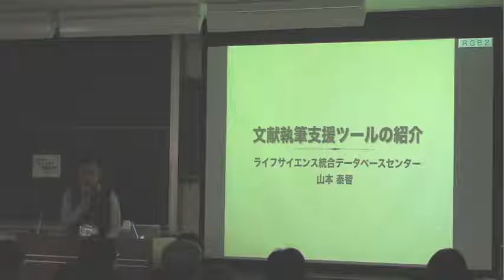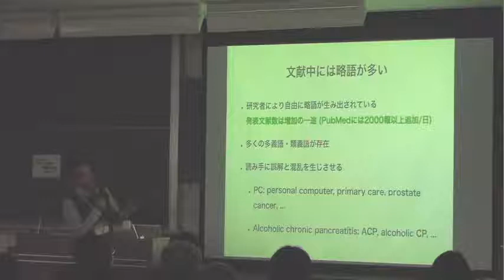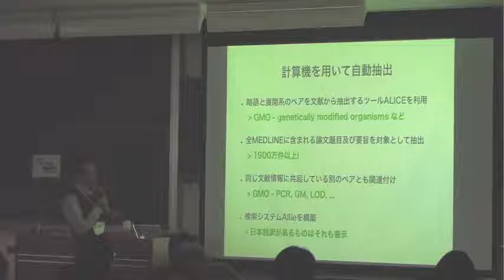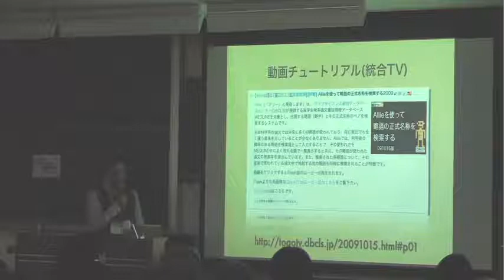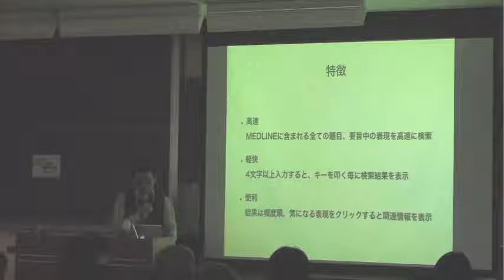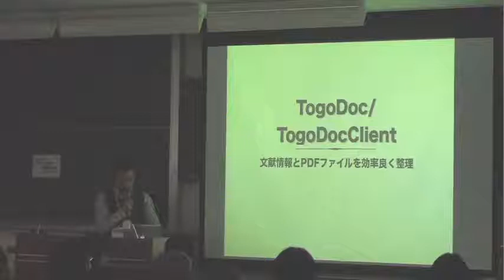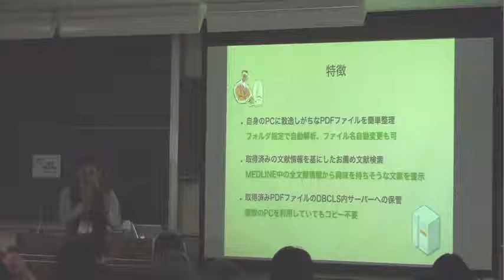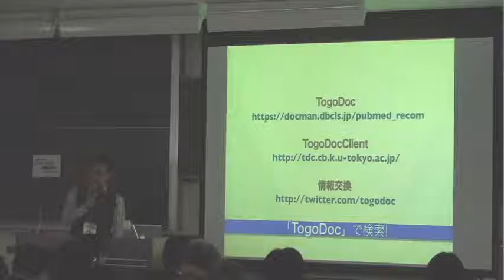文献執筆支援ツールの紹介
本日は2010年3月29日に行われた日本農芸化学会 2010年度大会 ランチョンセミナー「情報整理術2010 〜文献とデータを賢く管理する〜」からライフサイエンス統合データベースセンター  山本 泰智 特任研究員による「文献執筆支援ツールの紹介」をお送りします。
統合データベースプロジェクトで提供している文献執筆支援サービス、略語とその展開形を検索可能なAllie、英語論文中に頻出する英語表現を検索するinMeXes、文献のPDFを効率よく整理するTogoDoc/TogoDocClientが紹介されています。